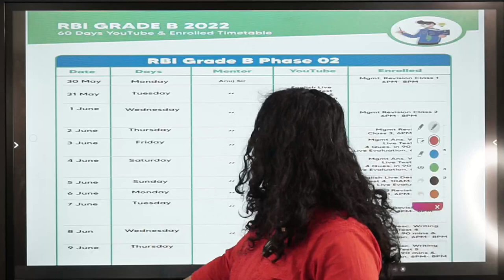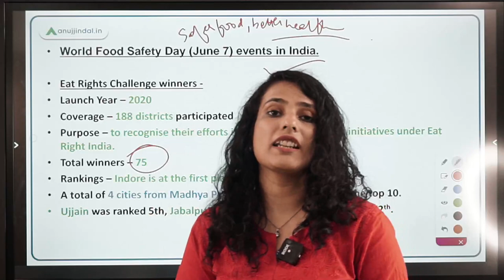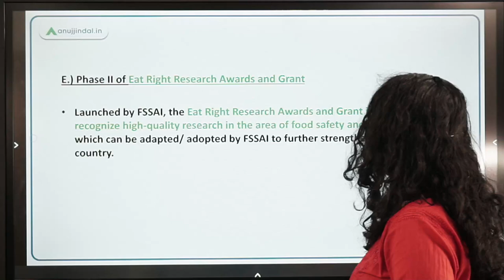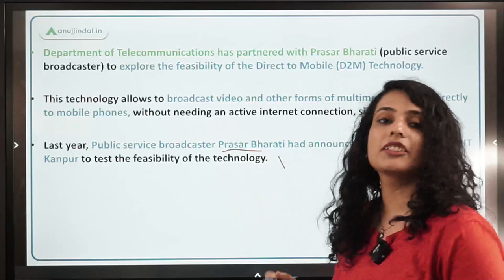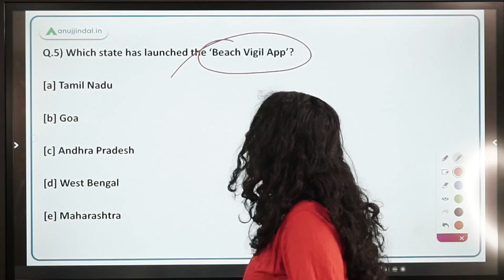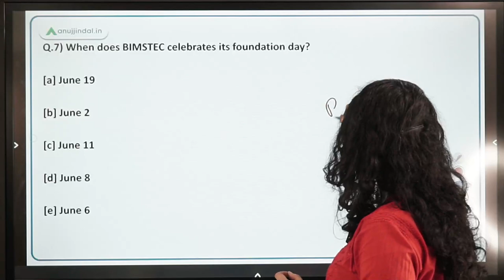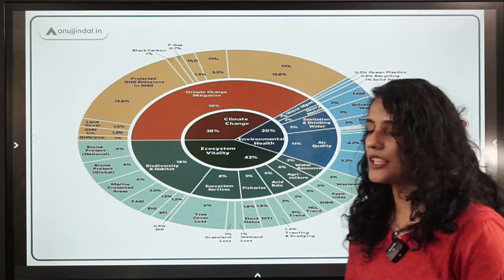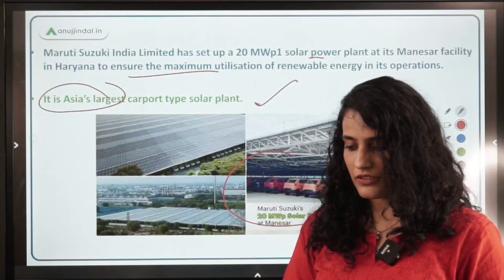RBI, SEBI & NABARD | Daily Current Affairs | 8th June - Arushi Mishra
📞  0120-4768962